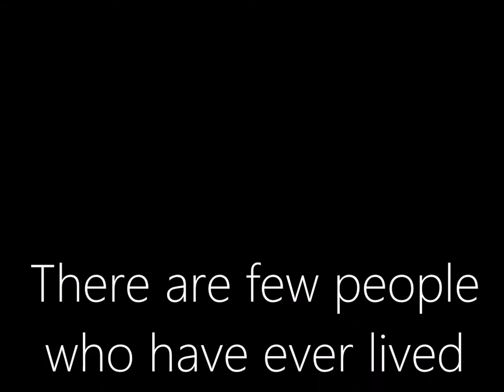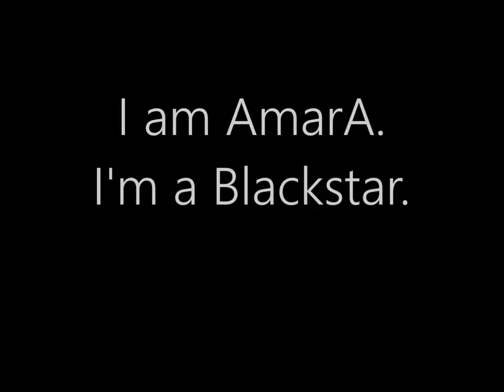TRIBUTE Bowie unveiled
TRIBUTE: Bowie
Words of honor, grief, & truth .and the UnVeiling

Announcement:  INSTALLATION | Music - a 10 day performance of painting & music & magic exploring Death & Living Life
with TRIBUTE Bowie above the Altar of Music.